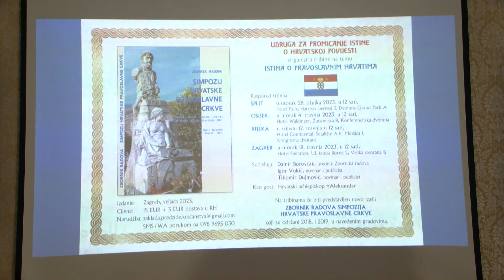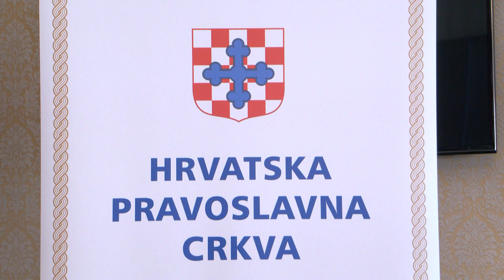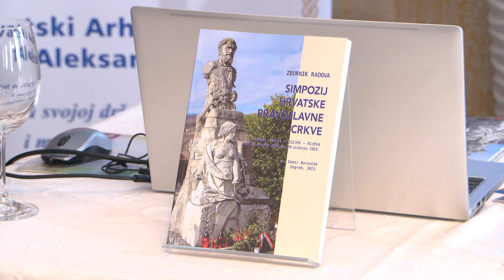"Istina o pravoslavnim Hrvatima"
Udruga za promicanje istine o hrvatskoj povijesti organizirala je u Osijeku tribinu pod nazivom "Istina o pravoslavnim Hrvatima". Predavanja su održali Damir Borovčak, Igor Vukić i Tihomir Dujmović. Na tribini je detaljnije prikazan povijesni prikaz pravoslavnih Hrvata, a govorilo se i o problemima oko ponovnoga uspostavljanja Hrvatske pravoslavne crkve.